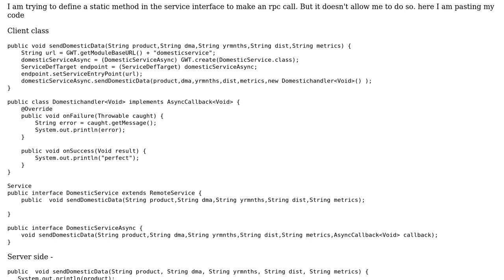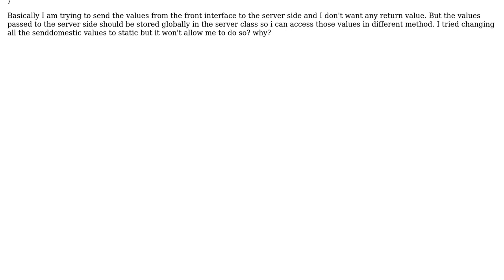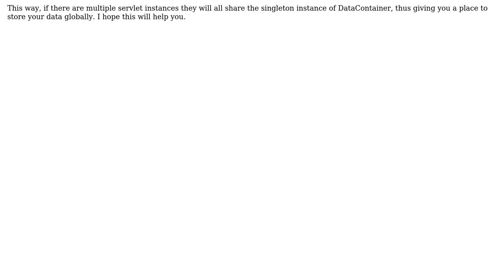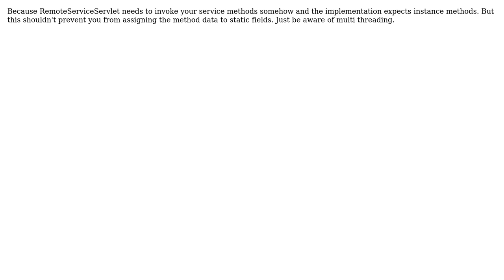RPC call - static methods is not working (2 Solutions!!)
RPC call - static methods is not working

With thanks & praise to God, and with thanks to the many people who have made this project possible! | Content (except music & images) licensed under CC BY-SA | Music | Images & others | With thanks to user Stuart user nmkyuppie user mlkammer and the Stack Exchange Network Trademarks are property of their respective owners. You are responsible for your own actions.